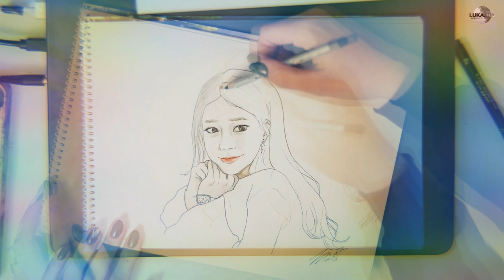YOO INNA AND LEE DONG WOOK ART WORK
SUPERB GALING😍😍😍